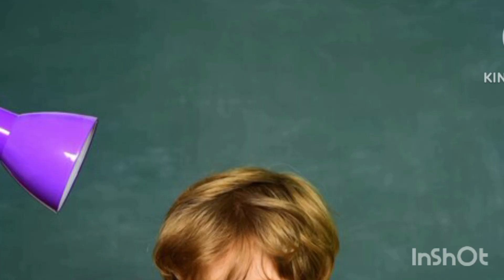आपका बच्चा बुद्धिमान है या नहीं | आप इस तरह करें पहचान | budha gyan | gautam buddha quotes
Buddhist story
inner peace
mindfulness tale
cleanse your mind
calm mind
Buddhist wisdom
mental clarity
mindfulness journey
moral story
buddhist story
motivational video
mindfulness practice
mental well-being
peaceful state
calmnesss
spiritual teachings
relaxation techniques
buddha k videos